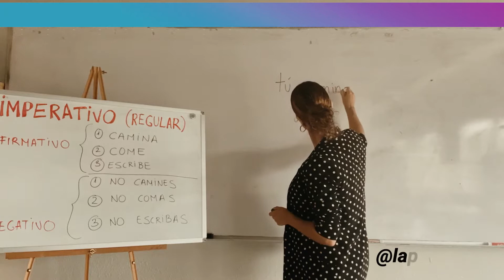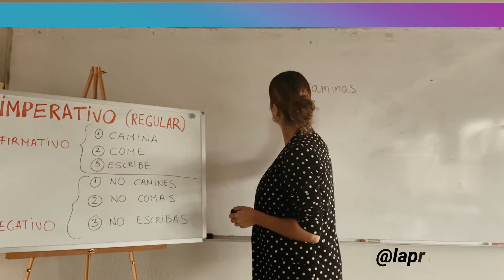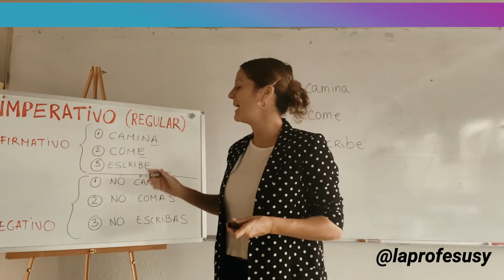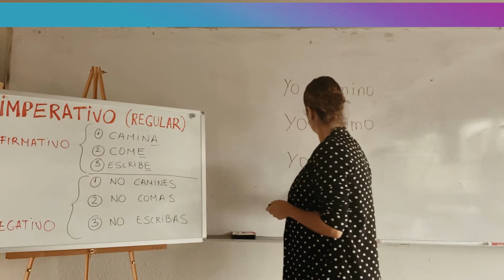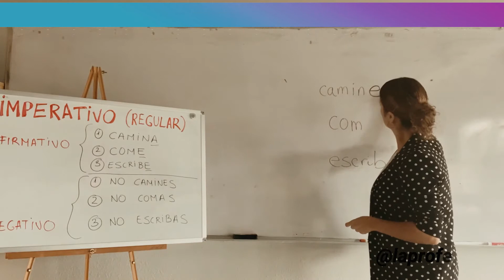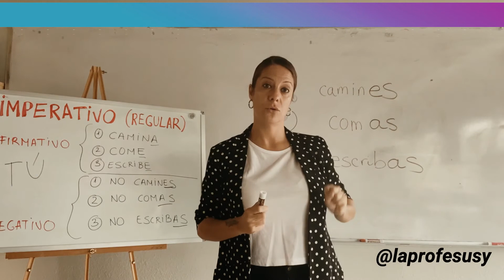IMPERATIVO REGULAR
Learn how to do the TU commands in Spanish